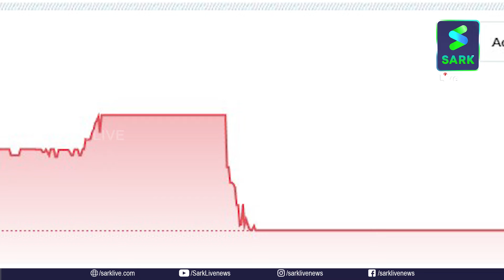കേരളത്തിൻറെ തഖിയുദ്ദിൻ വാഹിദിന് വേണ്ടി കാലം കാത്ത് വെച്ച പ്രതികാരം; | Sark News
കേരളത്തിൻറെ തഖിയുദ്ദിൻ വാഹിദിന് വേണ്ടി കാലം കാത്ത് വെച്ച പ്രതികാരം; ജെറ്റ് എയർവേയ്സ് മൊത്തം വിറ്റ് കടം തീർക്കാൻ കോടതി ഉത്തരവ്